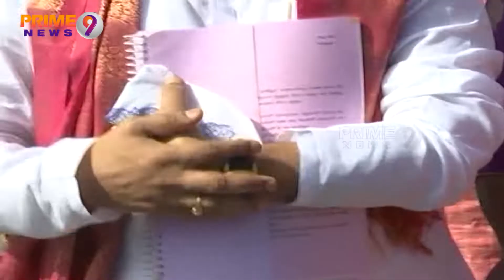YCP Lakshmi Parvathi Visit Tirumala, Says No Differentiation Between Caste & Religion In YS Govt